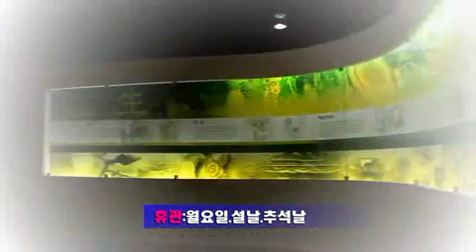솔향공원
보은군은 천연기념물인 정이품송, 정부인송과 세계적 희귀목인 황금 소나무가 자생하고 있는 군으로 이와 관련된 솔향공원(소나무공원)을 건립하여 관광객들에게 휴식 및 교육공간을 제공하여 건전한 관광, 레저 활동공간의 역할을 하고 있습니다. 전국 최고의 소나무 숲을 자랑하는 솔향공원은 소나무 숲을 홍보하는 관광명소의 역할을 하고 있다.
관람안내 : 관람시간 - 오전 09:00~오후06:00(휴관 : 월요일, 1월1일, 설날, 추석날)